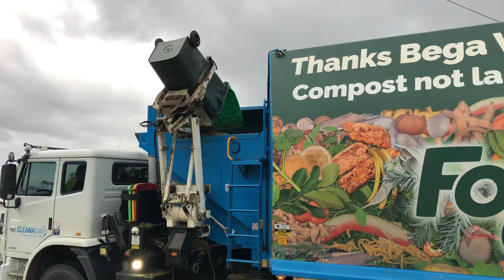Bega Valley FOGO SL01185